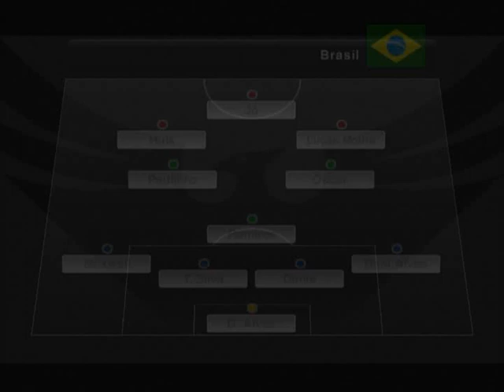PES 2006 (Patch 2014) Copa América - 1/2 Final - Brazil vs Colombia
PES 2006 (Patch 2014) Copa América - 1/2 Final - Brazil 1-3 Colombia